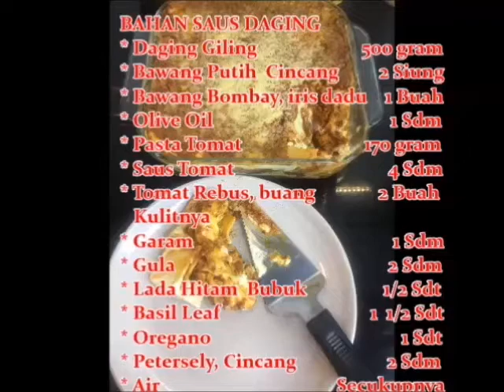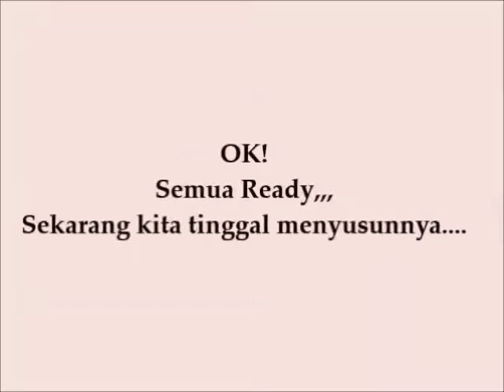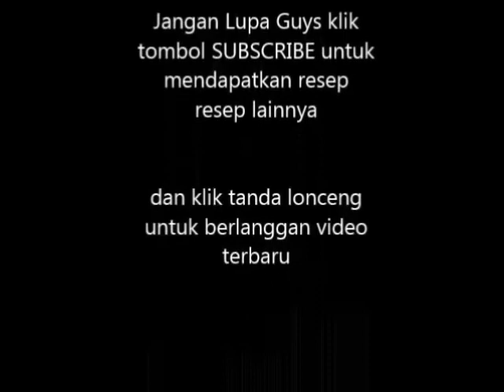Resep Lasagna Super Lezat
Lasagna yang sangat enak dibuat dengan Ricotta Cheese dan Lapisan Keju yang banyak. Lihat Resep lainnya di